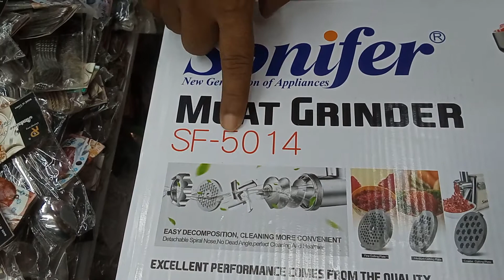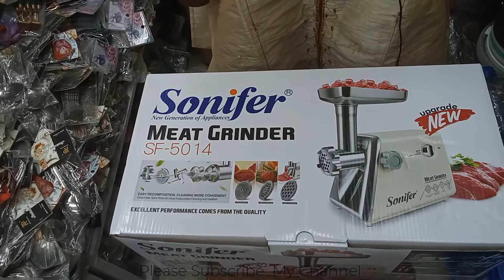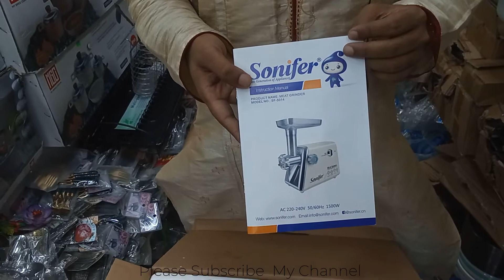Meat grinder machine price in BD | Sonifar Meat Grinder Review | Best Meat Grinder in Bangladesh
Meat grinder machine price in BD | Sonifar Meat Grinder Review |  Best Meat Grinder sonifar.
Offer Price - 5500 TK
অর্ডার করতে  massage করুন -

Sonifer SF-5014 Electric Meat Grinder 1500w baige-
Brand : SoniferEnergy consumption : 1500 wattWeight : 4Reverse Function : noMaterial : Stainless SteelSausage Setting Available : yesNumber of Cutting Blades : 3Model Number : sf-5014Are batteries needed to power the product or is this product a battery : NoIs this a Dangerous Good or a Hazardous Materia

What is the best home meat grinder?

Is a meat grinder worth it?

What is the best electric meat grinder for home use?

Is it cheaper to grind your own meat?

Tag.
sonifer meat grinder reviews
meat grinder
best meat grinder
best meat grinder for home use